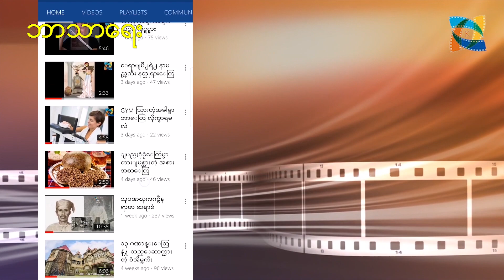မြတ်ဗုဒ္ဓကို ဦးဆုံးဖူးတွေ့ခဲ့ကြသူတွေ အပိုင်း(၁)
(Unicode)
ဘာသာရေးကဏ္ဍအစီအစဉ်အသစ်အဖြစ်တင်ဆက်ပေးလိုက်ပါပြီ။ အခုလို ဘာသာရေးအစီအစဉ်ကို စနေနေ့ မနက် (၉) နာရီတိုင်းမှာ အပတ်စဉ်တင်ဆက်ပေးသွားမှာဖြစ်ပါတယ်။ ဒီနေ့အစီအစဉ်ကမှာတော့ "တပုဿနှင့် ဘလ္လိက'' တို့ မြတ်ဗုဒ္ဓနဲ့ ဘယ်လို ဆုံတွေ့ပြီး ဖူးတွေ့ခဲ့ရသလဲဆိုတာ တင်ဆက်ပေးလိုက်ပါတယ်။
(Zawgyi)
ဘာသာေရးက႑အစီအစဥ္အသစ္အျဖစ္တင္ဆက္ေပးလိုက္ပါျပီ။ အခုလို ဘာသာေရးအစီအစဥ္ကို စေနေန႔ မနက္ (၉) နာရီတိုင္းမွာ အပတ္စဥ္တင္ဆက္ေပးသြားမွာျဖစ္ပါတယ္။ ဒီေန႔အစီအစဥ္ကမွာေတာ့ "တပုႆႏွင့္ ဘလႅိက'' တို႔ ျမတ္ဗုဒၶနဲ႔ ဘယ္လို ဆံုေတြ႔ျပီး ဖူးေတြ႔ခဲ့ရသလဲဆိုတာ တင္ဆက္ေပးလိုက္ပါတယ္။